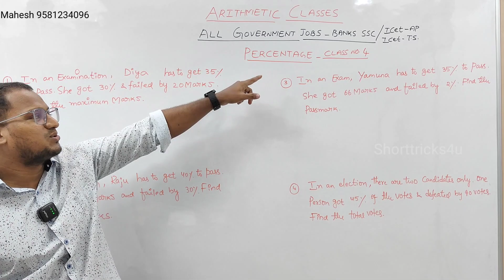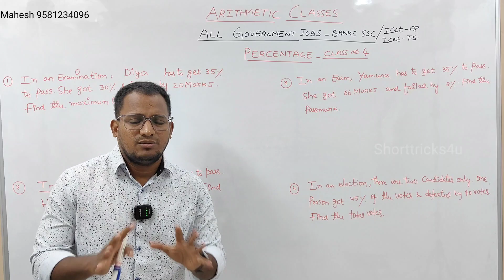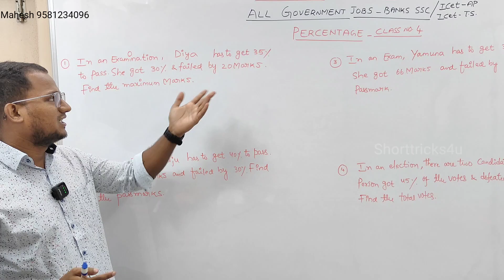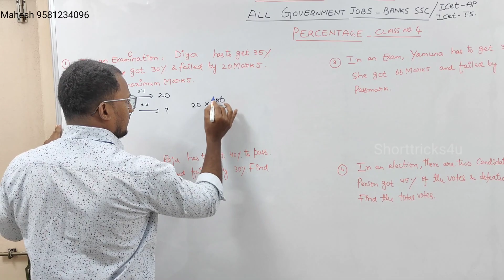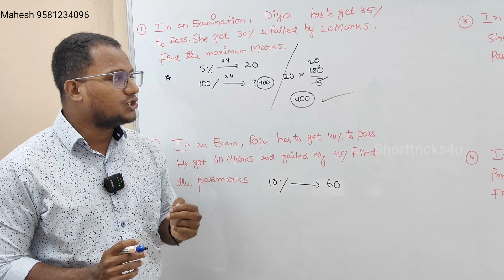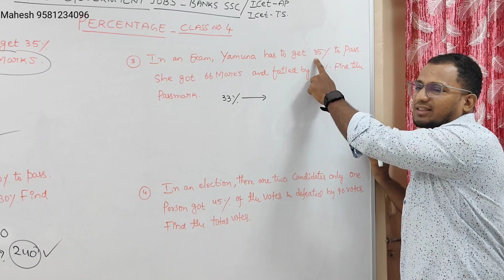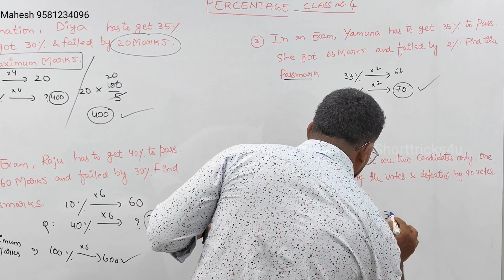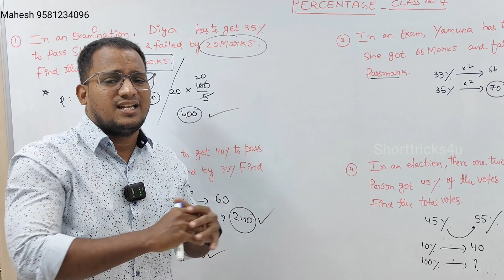ARITHMETIC / VIDEO NO.4 /BANSK RPF CHSL RAILWAYS RRB SSC / /100% JOB / BEST EXPLANATION IN TELUGU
ARITHMETIC / VIDEO NO.3 /BANSK RPF CHSL RAILWAYS RRB SSC POSTAL /ALL GOVERNMENTS JOBS /100% JOB ASSURANCE / BEST EXPLANATION IN TELUGU

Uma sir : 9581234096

video 1 Link :

 • ALL GOVERNMENT JOBS / INTRODUCTION VI...

video 2 LInk :

 • ARITHMETIC / VIDEO NO.2 /BANSK RAILWA...